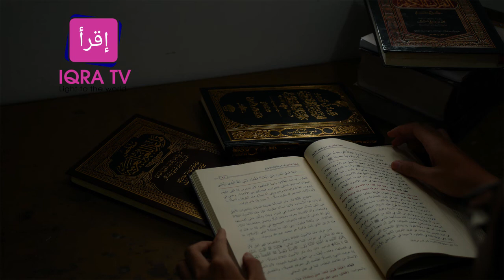Sulat Al'Fatiha - Qura'n